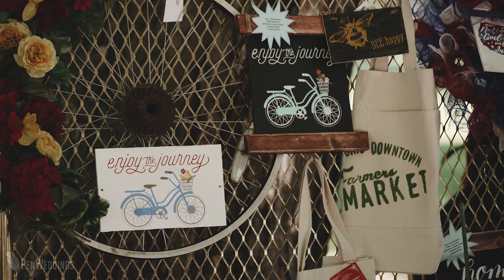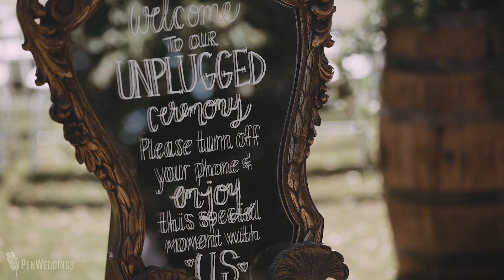Super sweet First Look! - New Harmony, Indiana wedding video at Roofless Church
|| Copyright, PenWeddings ||

"I just wanna take you and run away."

Liz and Bailey knew the moment they saw one another at work that they wanted to meet.  It only took one date for them to know there was something special between them.  Their relationship took a turn when Liz's brother passed away, and they were both reminded of the importance of their faith and families in their lives.  They moved halfway across the country to be back close to Liz's family, and celebrated their wedding not far from home in the adorable town of New Harmony, Indiana.  There were so many special moments that day, but their first look is what truly stole our hearts... I imagine it will do the same for you.

SyncID MB013XVTHXRXYXZ

GEAR LIST:
--CAMERAS--

THE TEAM:
Wedding Filmmaker | PenWeddings
Photographer | Cody & Allison Photography
Planning & Design | Events of Harmony
Ceremony Venue | New Harmony Roofless Church
Reception Venue & Accommodations | New Harmony Inn
Florals | Zeidler's Flowers
Cake | Bauerhaus Catering & Pastry
Catering | Red Geranium Restaurant
Rentals & Decor | Events of Harmony
Stationery | Naomi Leah Designs
DJ/MC | Todd Early
Hair Stylist | Kady Collier
Makeup Artist | Amanda Ayer
Bride's Dress | Martina Liana from House of White
Bride's Shoes | Badgley Mischka
Groom's Suit | Ralph Lauren
Groomsmen's Suits | Men's Wearhouse
Wedding Rings | Brinker's Jewelers